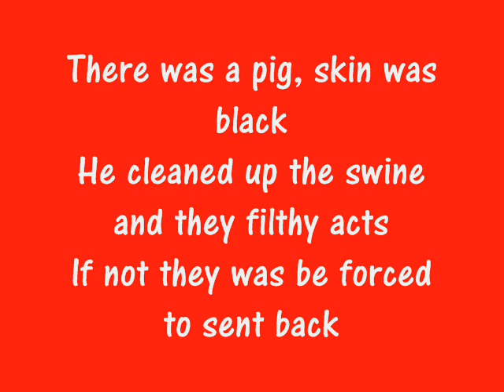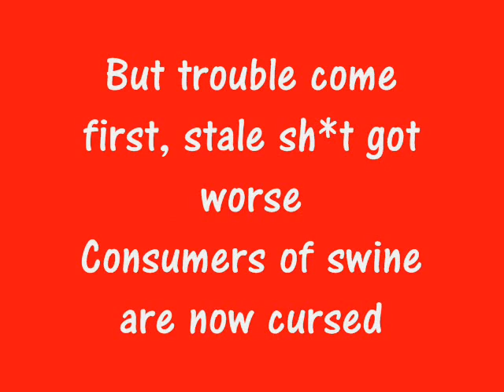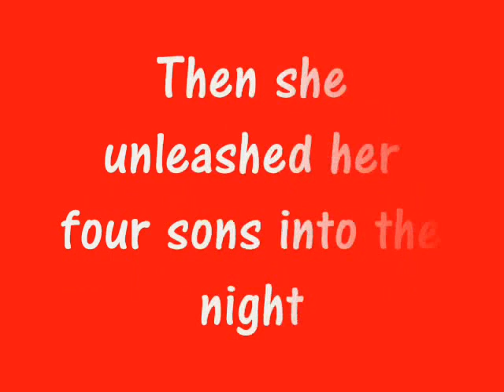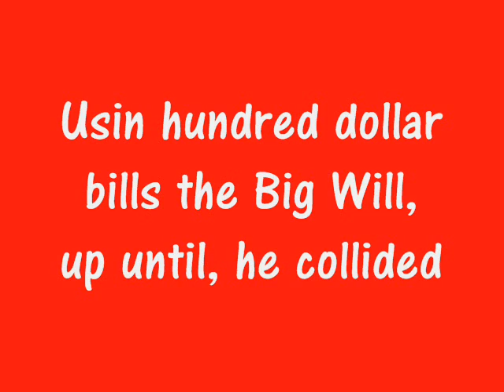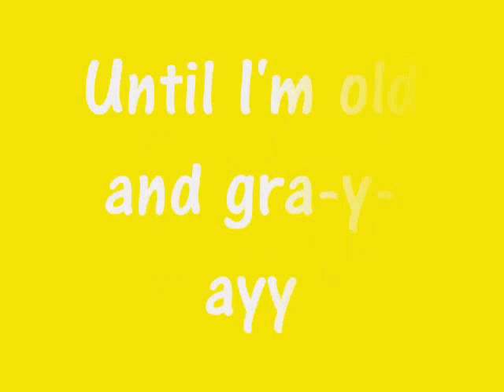Fairytalez Gravediggaz lyrics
This is the story of three little pigs
And the projected damage that they did, pig number one was white
Thought everything he did was right, the pigology of self
Pink skin terror and wealth, just hogging shit up for self
Rolled up on a pig named swine
A brown skinned pig convinced him they was one of a kind
The swine fell for the short tail
But no way in hell was Earth that stale
Stone chicken eggs, hit em in the mud that they lay
When it hatched, it was chicks of another shade
The stone age, the origin of AIDS in the bone age
There was a pig, skin was black
He cleaned up the swine and they filthy acts
If not they was be forced to sent back
But trouble come first, stale shit got worse
Consumers of swine are now cursed
The exile meant from 'Bylon, after three on
the shores of North America's hoof
When they celebrated Thanksgiving with the wolf

[Kelis Rogers, Grym Reaper]
When I was young When I was young
They was feeding me fairytalez They was feeding me fairytalez
And this goes on And this goes on
Until I'm old and gra-y-ayy Until I'm old and gray
And this goes on And this goes on and on and on
Until I'm old and gra-y-ayy till I'm old and I'm gray

[Too Poetic/Grym Reaper]
There was a rich man, a poor man, a beggar, and a thief
Now each had a different hustle to get food to eat
The rich man was paid, cause the poor man was workin
like a slave, he only gave him, minimum wage
The poor man endured this, torture for his four sons
his daughter and his wife, cause he sought a better life
His boss laid him off on the 4th of December
He sold sweatshirts and boxer shorts, to keep his fort
Now deep in the Winter, he got pneumonia, from a cold
This ended all of the little hustles that he controlled
He was troubled in his soul, he couldn't sleep he wouldn't eat
But by his side was a strong woman, not taking defeat
She pleaded and begged the rich man, for the hubby
who gave fifteen years of his life, for the company
Conversation was brief, with no relief in sight
Then she unleashed her four sons into the night
They robbed that rich man BLIND!
Then fled over the borderline, escaping with all the cream
but still could not restore the mind see
Life is a dangerous game and it seems Cash Rule Eventually
Authored Mentally

And this goes on And this goes on and on

[Too Poetic/Grym Reaper]
The rich man's soul turned to dust through the lust
to control as much fluff, his cold heart touched
The old fart grew up, with goals to be the fly kid
with the golden Midas, touch
Smokin Dutches that he ignited at will
Usin hundred dollar bills the Big Will, up until, he collided
with Fate, had a stroke while chokin on some stake
This was fatal as Hell was not bein able to take his pace
back to the cradle

[Frukwan/Gatekeeper]
Jack and Jill ran up the hill
Jack said, "I never ran, never will, cause I'm from Brownsville"
But still, the Living Provider, the outsider had beef
with Peter Piper cause his girl Goldilox put stocks in his Viper
On the Yellow Brick Road he lost control
Got charged for runnin down the Scarecrow, on the loose
Runnin from hot pursuit, lead by Dr. Seuss
riding hard on his jock, when Pete got blasted by the Keystone Cops